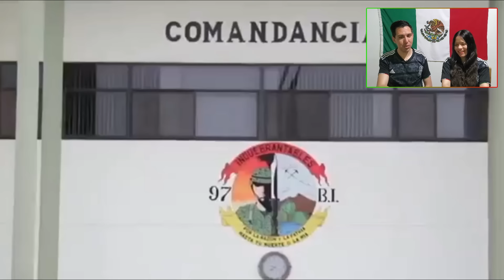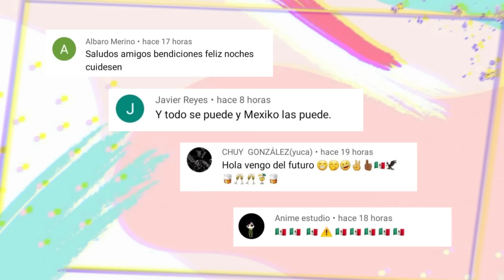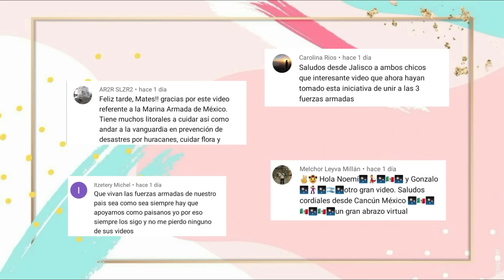🇲🇽MÉXICO DA LECCIÓN A POTENCIAS DEL MUNDO CON ESTA HERMOSA ACCIÓN QUE NO PUEDEN CREER | REACCIÓN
Un mate mexicanizado es una familia:
conformada por Noemí y Gonzalo, donde el objetivo siempre va ser poderles inculcar un poquito 👌🏼 de nuestra cultura que está tanto la mexicana 🇲🇽🤠 como la argentina 🇦🇷🍖 y esto atravez de nuestra experiencia.
Recuerden que aquí SIEMPRE vamos a estar para servirles y ayudarles en cualquier cosa!😊Les mandamos un abrazo 🤗 GIGANTE! 😘